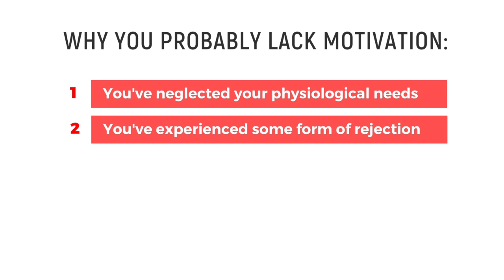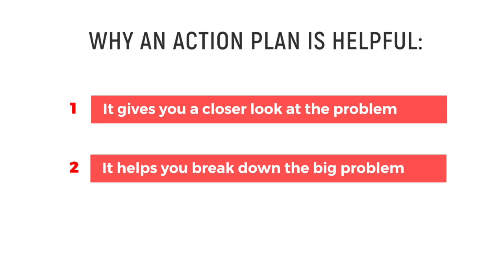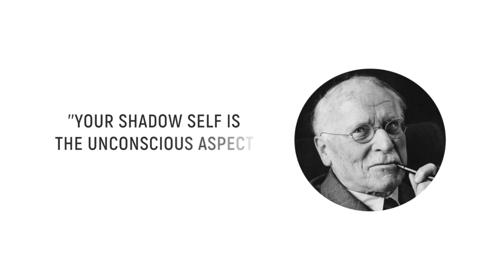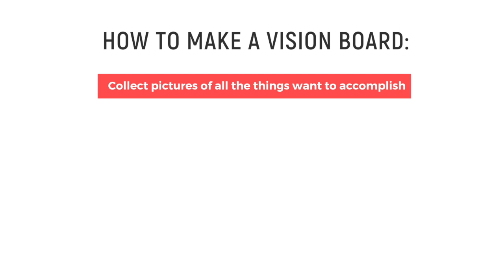HOW TO MOTIVATE YOURSELF TO CHANGE YOUR BEHAVIOR (What to Do When You Have No Motivation)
WHAT TO DO WHEN YOU HAVE NO MOTIVATION // Hey, guys! Today, I’m going to give you 3 tips on how to motivate yourself to change your behavior.

✔ S U B S C R I B E → @CoachSimona

If you enjoyed this video, subscribe to my email newsletter and get the best coaching tips on how to simplify your life, live life to the fullest, and have better relationships, delivered straight to your inbox

⚜️ Enrollment Opens in 2021!

✔ MacBook Pro 13'' (2020)

✔ Canon EOS M50 Mirrorless Camera

✔ Canon 15-45mm f/3.5-6.3 IS STM Lens

✔ SanDisk SD Memory Card 128 GB

✔ Blue Yeti Microphone

✔ Zoom H1N

✔ Neewer Ring Light

✔ Neewer Softbox Lights

Hi! I'm Simona, certified Life Coach and Relationship Coach, thanks for stopping by!

If you want my professional help, make sure to sign up for the waitlist

Coach Simona is a participant in the Amazon Services LLC Associates Program, an affiliate advertising program designed to provide a means for sites to earn advertising fees by advertising and linking to Amazon.com, Amazon.co.uk, and Amazon.de.